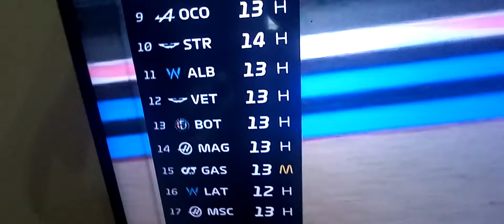COME ON Galsy !!! Hunt down Kevin Magnussen !!!